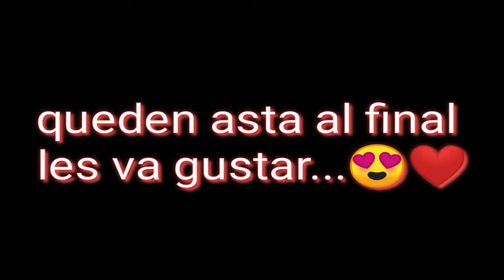mini clip ff😍❤️🙈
espero les guste cracks...❤️😍👌